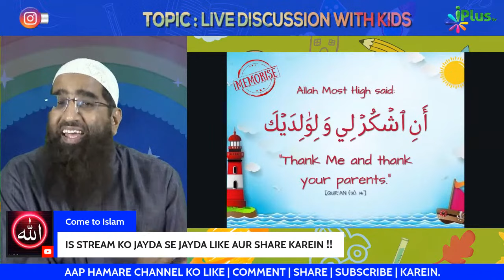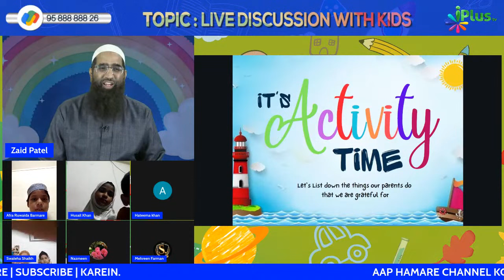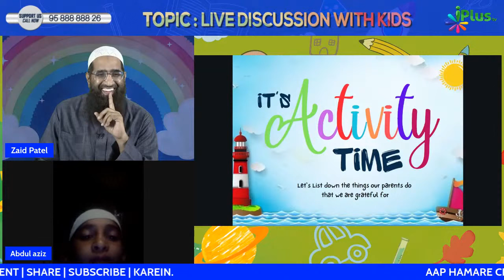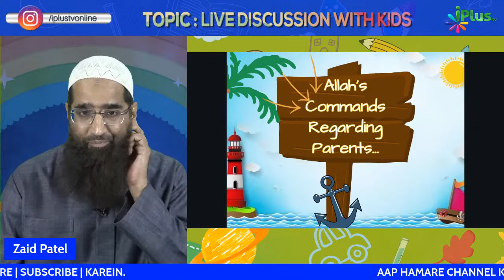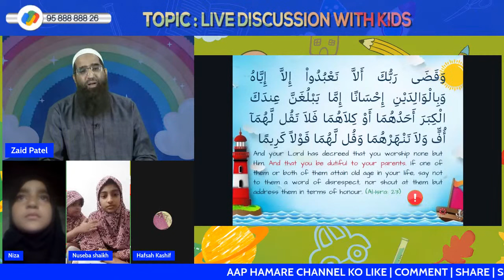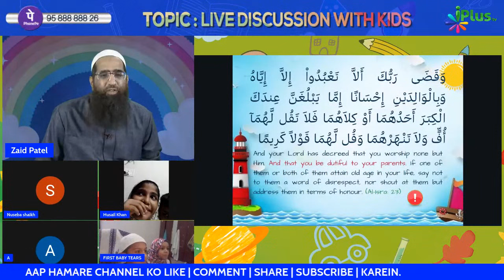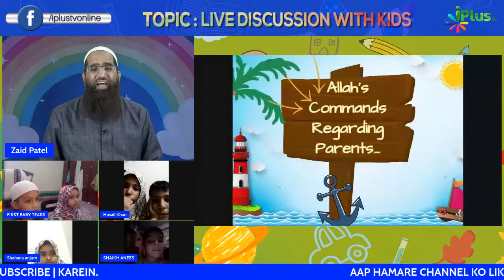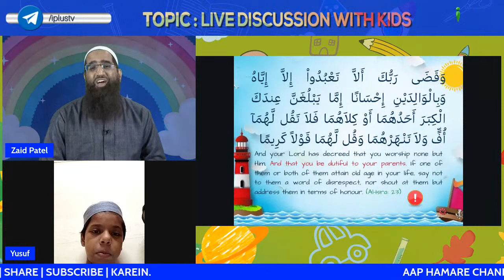DISCUSSION WITH KIDS EP 01 by Zaid Patel iPlus TV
👍🏻 Ek Aur Good News

Alhamdulillah!
🧒🏻 Bachchon Ke Liye Ek Behtareen Live Program Zaid Patel Ke Saath

🧑‍💻 Jisme  Sirf Bachche Live Join Kar Sakte Hain

👉🏻 Ham Sab Jaante Hain Ki Aaj Bachchon Ko Kis Kis Tarique Se Behayayi Aur Badakhlaqi Ki Taraf Laaya Jaa Raha Hai

👉🏻 Bachchon Ko Deen Aur Imaan Se Door Kiya Jaata Hai

👉🏻 Hamare Bachche Ek Tree 🌲 Ki Tarah Hai, Uska Tanaa Seedha Toh Poora Tree Seedha Rahega Agar Woh Hi Tedaa Ho Gaya Toh Poora Tree Tedaa Ho Jayega

👉🏻 Isliye Apne Bachchon Ko Dikhana Na Bhuliye Program

LIVE DISCUSSION WITH KIDS